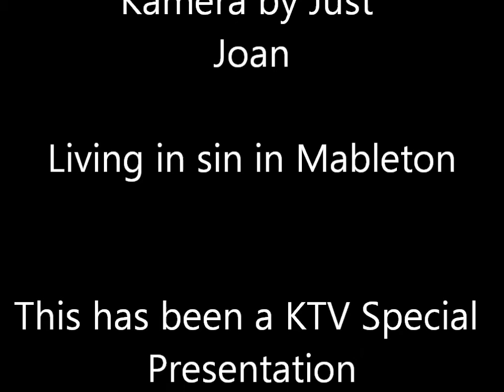FAMOUS HAIR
Freak Flag Flying